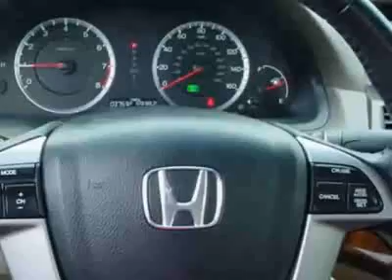2009 Honda Accord EX-L V6 Sedan Sedan - Rock Hill, SC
Honda Cars of Rock Hill - Rock Hill, SC, Rock Hill, SC - Accord EXLV6 sedan Leather Sunroof Alloys and 100k Certified Warranty